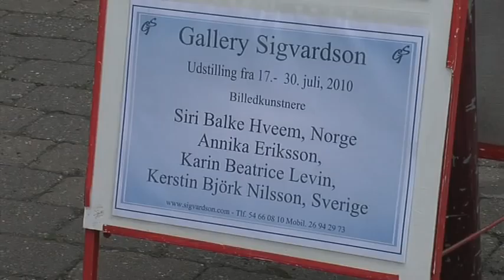TV-Lolland Kunstmaler Kerstin B. Nilsson